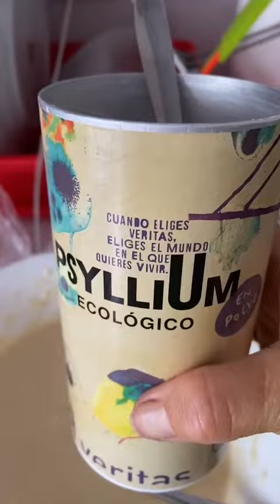Prajitura cu cirese